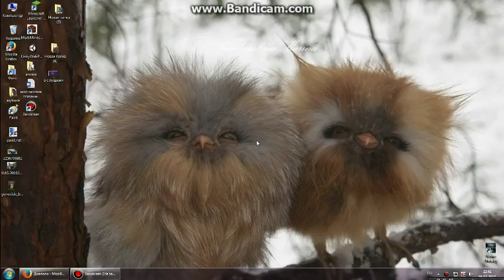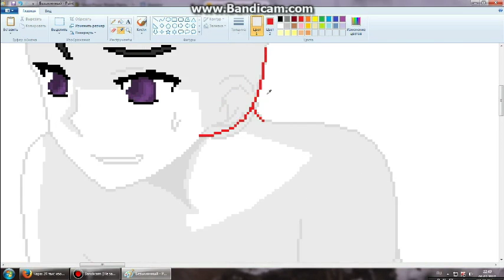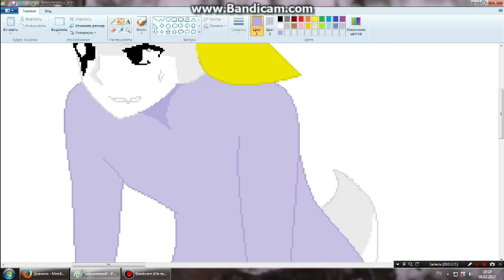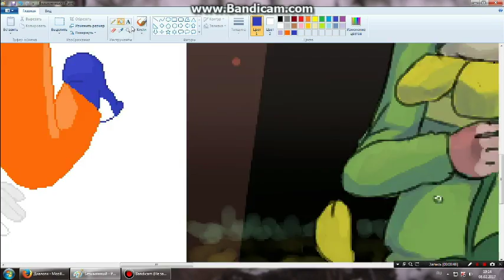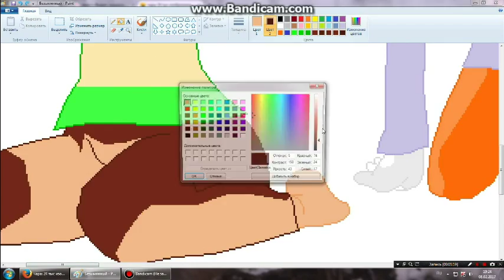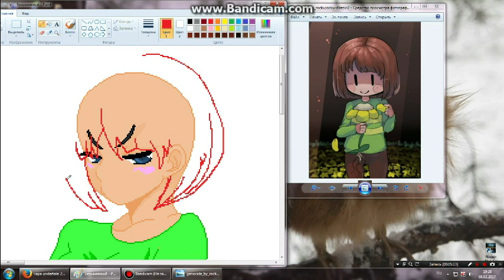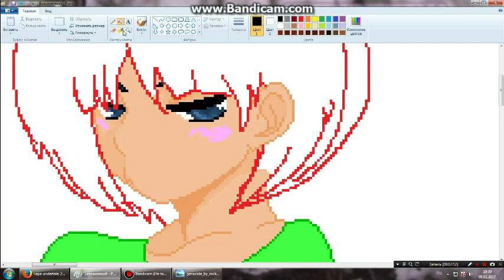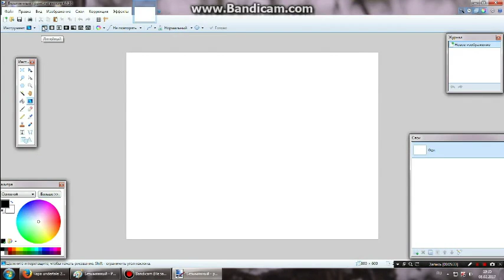Speedpaint ОС Undertale I'm sorry I ate your chocolate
song 1:Undertale OST – BlaSer – iLLustration
song 2:Undertale OST – His Theme